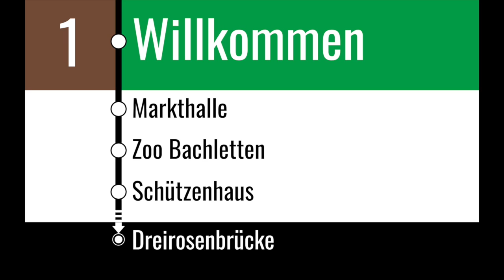BVB Ansagen - 1 Bahnhof SBB - Dreirosenbrücke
Markthalle
Zoo Bachletten
Schützenhaus
Brausebad
Birmannsgasse
Hegenheimerstrasse
Burgfelderplatz
Kannenfeldplatz
Bahnhof St. Johann
Voltaplatz
Novartis Campus
Dreirosenbrücke